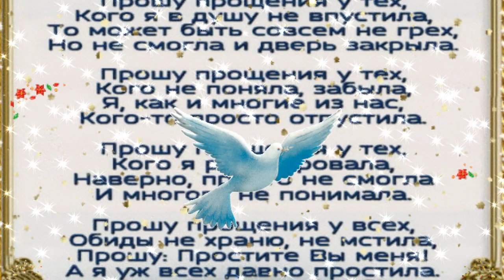С ПРОЩЕНЫМ ВОСКРЕСЕНЬЕМ!!! 🌺💜💕 🌹💕💕С Масленицей! Простите меня!